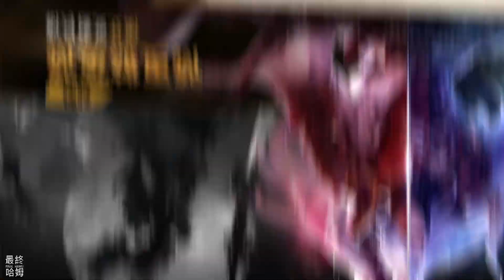《魔靈召喚：克羅尼柯戰記》 #52 一拳超人聯名活動遊玩與導覽 | 無課玩家送光暗 4 星 KING、無證騎士 | 活動累積可再領到 30 張一拳超人強者召喚書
全球暢銷手遊魔靈召喚最新力作 - [魔靈召喚：克羅尼柯戰記]
將在3月9日於全球正式上線！
歡迎加入冒險的行列，並帶走上線紀念好禮！

化身召喚師
進入克羅尼柯戰記的奇幻世界探索
與數百種魔靈一同踏上冒險之旅！

《 遊戲介紹 》

■ 寫下獨一無二的‘魔靈召喚全新篇章’
成為拉赫守護團的召喚師，挺身面對巨大陰謀，並守護王國的安危吧！
天空之役、失落的世紀前傳！
體驗專屬於[魔靈召喚：克羅尼柯戰記]的全新世界觀！

■ 5種屬性、400多種魔靈，等著與您相遇！
搭配各種技能與魅力相異的魔靈
展開一場奇幻又刺激的冒險旅程！

■ 團結力量大！‘與魔靈一同稱霸戰場！’
歐碧亞、姬娜、克里夫，三大全新職業召喚師任君挑選！
與3名魔靈一同展開多采多姿的冒險旅程！

■ 隱藏著各種謎題與陷阱的‘地下城’系統
透過強大操作，突破神秘機關！
運用獨特策略，取得全面勝利！

■ 競爭王者寶座的‘PVP戰場’，等您來挑戰！
弱肉強食！勝者為王！
角逐王位，帶走豐厚獎勵！

■ 享受採集、採礦、釣魚的無限樂趣！
不只是戰鬥，
還可透過遊玩遊戲內的各種系統，體驗更多層次的樂趣！

■ 與同伴們一同馳騁沙場！‘組隊模式’
眾志成城！
與召喚師同伴們一起組隊參與區域活動、團戰吧！

🎮 Final Hamu’s Game List🎮
★★★★哈姆の遊戲短評★★★★
【一拳超人聯名活動遊玩與導覽】
1.先找 NPC 對話後啟動一拳超人活動。

2.前往地下城進化之塔阿修羅獨角仙，這副本新手也能過，之後看一段琦玉登場秒殺 BOSS 動畫。

3.凱斯蘭的英雄們出動吧：每天有三個任務，有3種難易度，老手玩家建議要選 HARD 。

4.榮耀的強者之路：在"凱斯蘭的英雄們"獲得名聲後，可以在此處或的獎勵，這裡共可獲得 22 張一拳超人召喚券。

5.擊殺阿修羅獨角仙：4 張一拳超人召喚券。

6.英雄協會兌換所：可能光暗 KING、無證騎士，簡單說無課玩家只能先拿 4 星魔靈。

7.造訪公會的不速之客：4 張一拳超人召喚券

8.目前昨活動共可再拿到 30 張一拳超人強者召喚書。